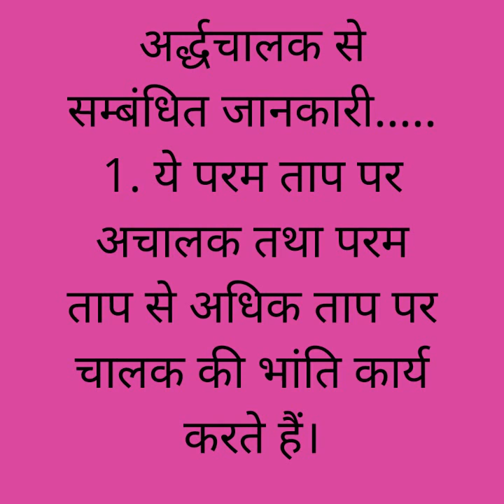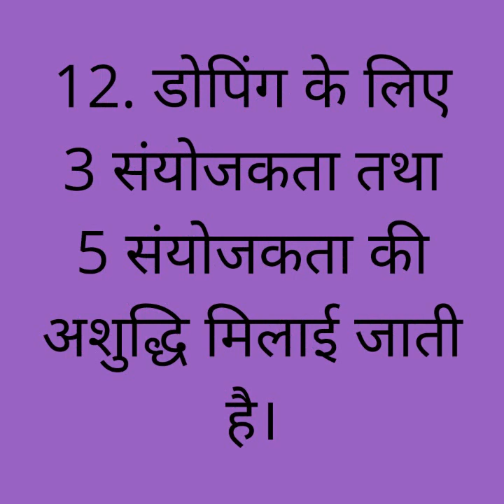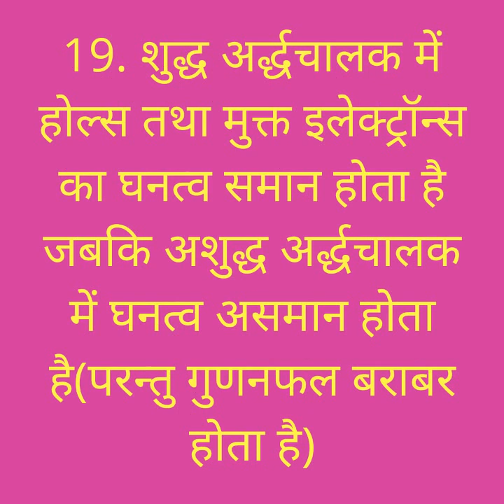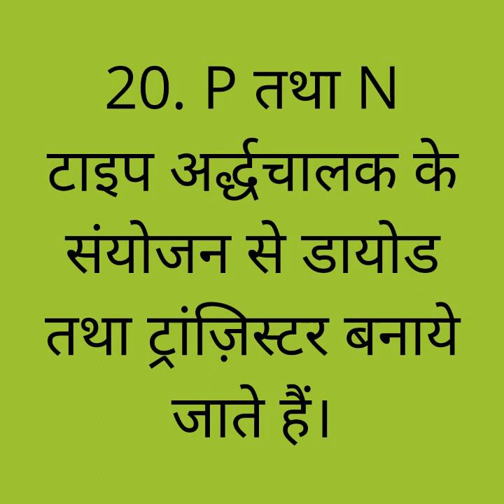अर्द्धचालक N टाइप P टाइप!! Semiconductor intrinsic extrinsic by vinod sharma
Semiconductor fact, N type P type intrinsic extrinsic